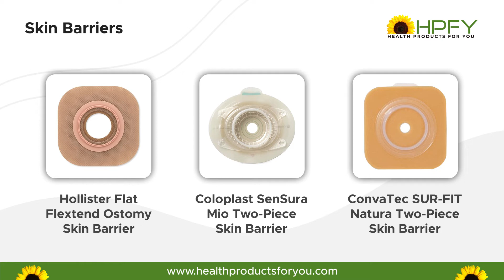Ostomy Category Products - I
HPFY, along with our in house Ostomy Expert - Christine Kijek, brings to you a collection of products which go hand in hand in case of an ostomy. Whether you are a new ostomate or someone with an existing ostomy, this video aims to help you in understanding the set of products that go together and make your life easy and let you be WHOLE again!